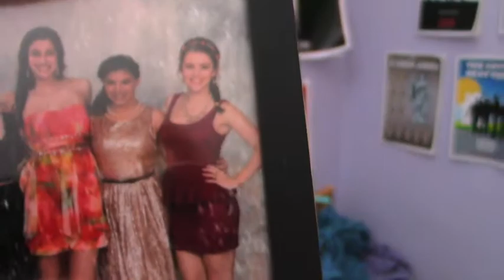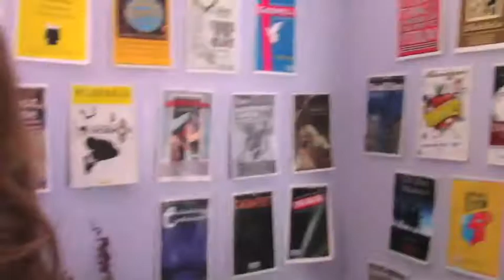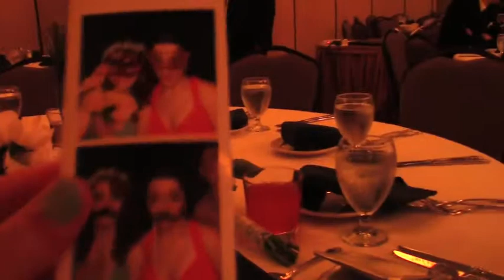Fairy Queens and Prom Princesses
Vlog of Prom 2014!